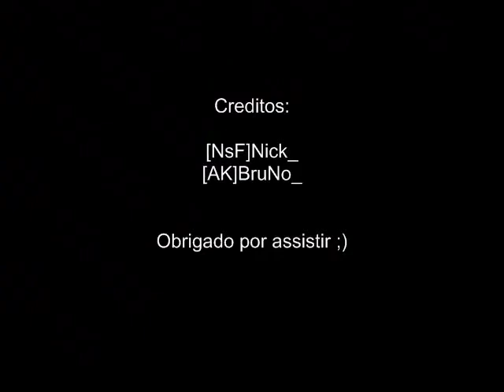[NsF]Nick_ e [AK]BruNo_ Twin Drift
Comente por favor.

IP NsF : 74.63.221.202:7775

Obrigado por por assistir